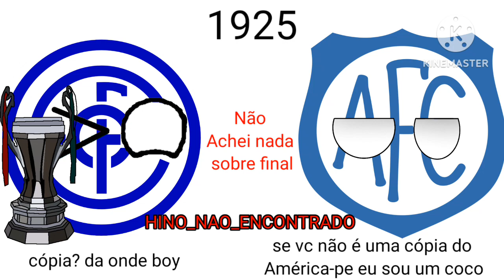(Trailer) Campeões do Campeonato Catarinense (1924-2023)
AVAÍ MEU AVAÍ💙💙